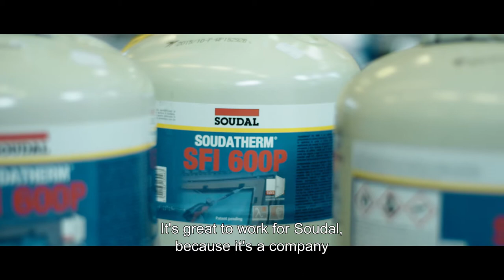Soudal Corporate Movie 2020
Soudal is the largest independent European manufacturer of PU foams, sealants and adhesives for the construction, retail and industrial markets. We operate on a fully global basis with manufacturing locations and subsidiaries all over the world.